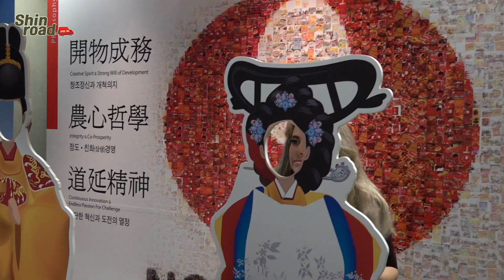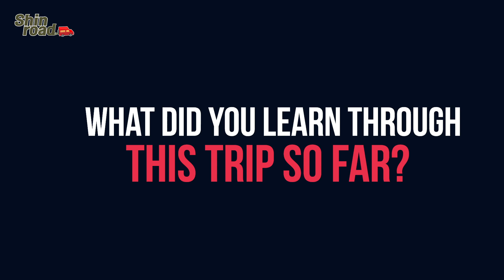Shin Road 3 - Kelsey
Fun Camping Trip with Nongshim